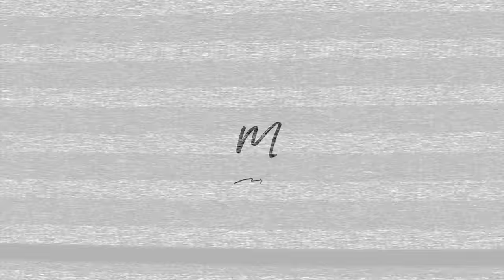From New Age to Jesus | My Testimony | Melody Alisa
Grow closer to God surrounded by a community of women who also love Jesus 🕊 Join the Created For This Membership Club

God has been doing a work in my life & heart for the past 5 years. I've been hesitant to share my spiritual journey, but I know that it is time. I went from a crystal-toting, chakra enthusiast trying to transcend my thoughts into enlightenment to someone who now knows the redemptive love of God. This is my testimony. And He's not finished with me yet!! I hope this can encourage you + reassure you of God's goodness and constant pursuit of you - regardless of you acknowledging Him and what you call Him.

NEW HERE?
Hi! I lived in South Korea for two years where I met God and I documented my life as an English teacher (check out my Life in Korea playlist for more on this!) Now, I call Atlanta home. On my YouTube channel, I share my Christian faith and life as a creative, a newlywed, a soon-to-be first time mama through weekly new videos!

 christian testimony video christian testimonies 2020 new age to jesus testimony  christian testimony video, salvation testimony, new age deception, melody alisa, new age to jesus